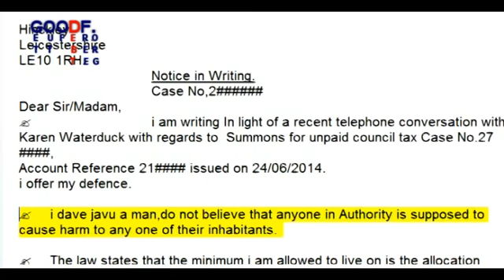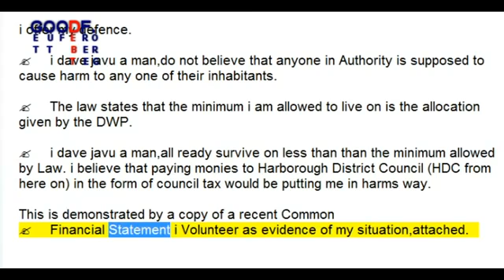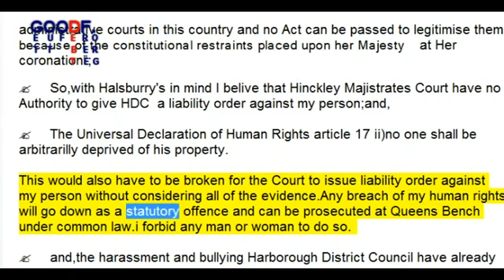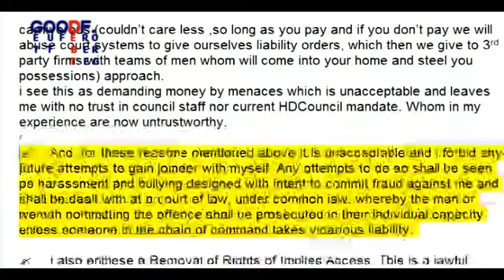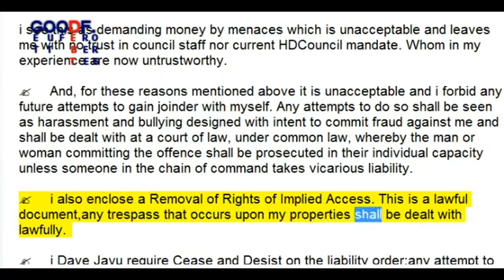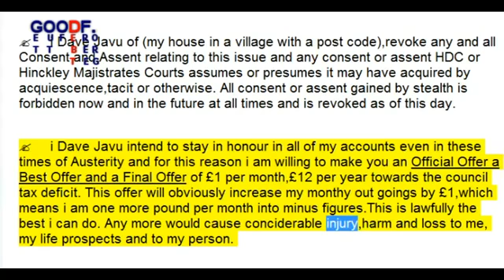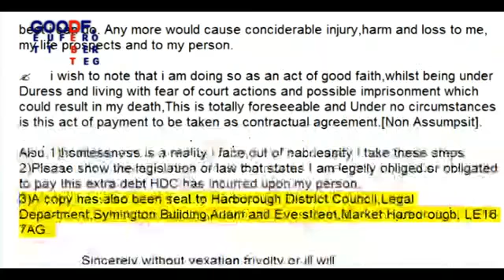Council Tax VICTORY The Letter USED 360p